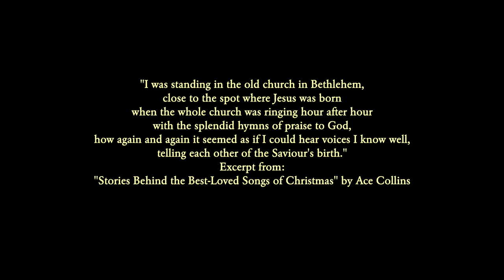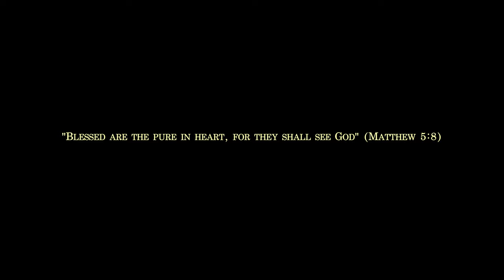A Visit to The Church of The Nativity, Bethlehem, Palestine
Hi, I am an Instagrammar @thesavvypilgrim and have just started making travel films. I travel to soulful places that help me deepen my connection with my soul. I always travel solo and connect with photographers and video film-makers locally (to the destination I travel) to create content. I hope you enjoy my short film on my visit to The Church of The Nativity in Bethlehem, Palestine.
Credits:
"I was standing in the old church in Bethlehem, close to the spot where Jesus was born when the whole church was ringing hour after hour with the splendid hymns of praise to God, how again and again it seemed as if I could hear voices I know well, telling each other of the Saviour's birth." Excerpt from: "Stories Behind the Best-Loved Songs of Christmas" by Ace Collins
It was a quiet winter morning when I drove into Bethlehem with my guide. Bethlehem is situated 10 kilometers south of the city of Jerusalem, in the hill country of the Holy Land. Since the 2nd century AD, people have believed that the Church of the Nativity in Bethlehem, contains the cave-manger site where Jesus was born.
Driving from Jerusalem, we stopped at the Israel-Palestine border to change cars. It is not allowed to drive an Israeli vehicle in areas under full Palestine control. In about half an hour, we arrived at the Church of Nativity inside the town of Bethlehem.
I was filled with an incredible sense of awe as I entered the church through its small entrance door and beheld with my own eyes the birthplace of Jesus. The Grotto of the Nativity, the place where it is believed that Jesus was born, is an underground space that forms the crypt of the church. It is situated underneath the main altar and can be accessed by two staircases located on either side of the sanctuary. One can feel an intense vibration of peace upon climbing down to the grotto. The exact spot where Jesus was born is marked by a 14-pointed silver star. Crowds of pilgrims waiting for hours in line take turns as they kneel down to touch this holy spot and take their blessing.
The present Church of the Nativity was built in the mid-6th century AD and is the oldest Christian church in daily use.
I finished my visit to Bethlehem by buying souvenirs in the local market and then driving to the Israel-Palestine ( or West Bank as it is called) wall, covered by artwork from Banksy.
The Catholic Midnight Mass in Bethlehem on Christmas Eve is broadcast worldwide. The Patriarch of Jerusalem, accompanied by a parade of youth organizations, makes his way to Manger Square, amid crowds of pilgrims traveling from different corners of the world. After leading the Mass at the Catholic Church of Saint Catherine, he places an icon of Jesus as a child on the star in the holy cave that marks the Nativity site in the Church of Nativity.
Lyrics "O Little Town Of Bethlehem"
Their watch of wondering love